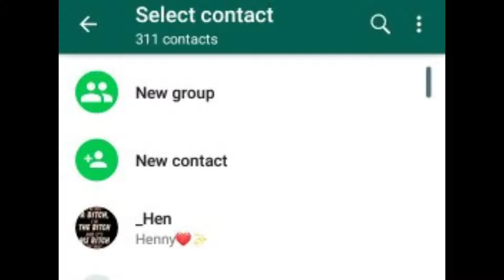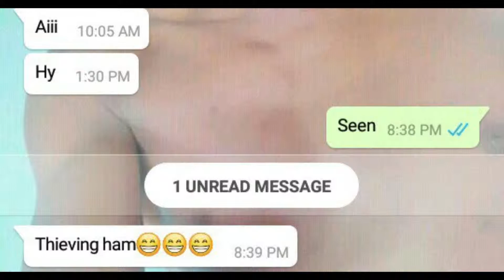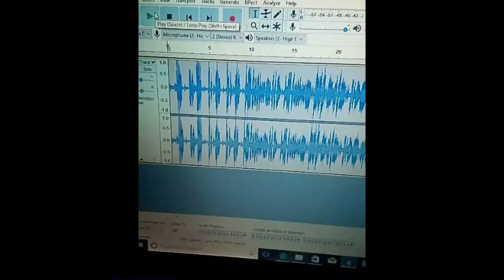sobrina baby girl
Kimgs records